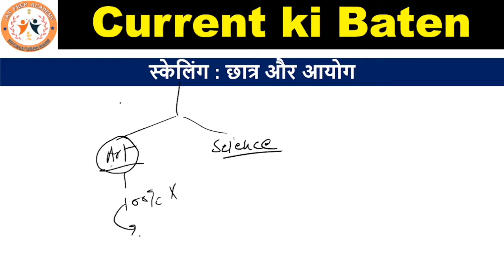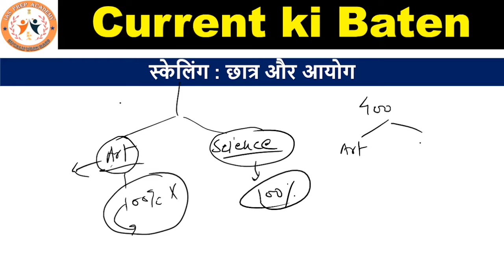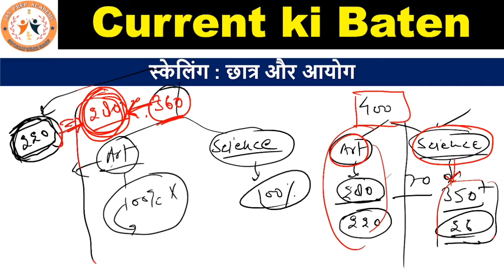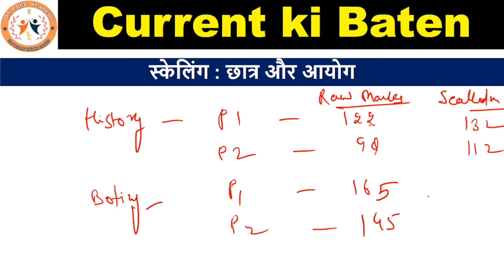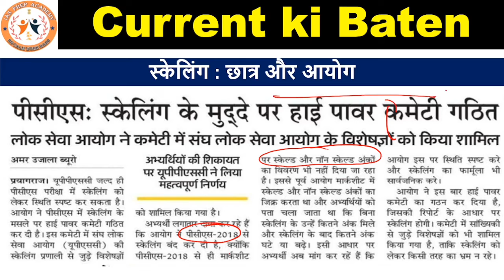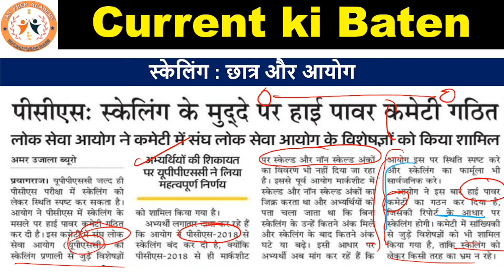स्केलिंग है क्या || स्केलिंग छात्रों के लिए जीवन मरण का प्रश्न